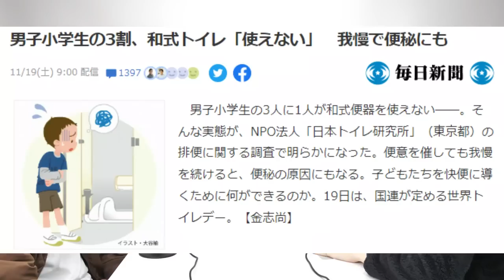トイレ文明国日本。和式をどう思う？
Theme of Pirozikis (feat. Junpei Fukuyoshi) / ALL BGM CHANNEL